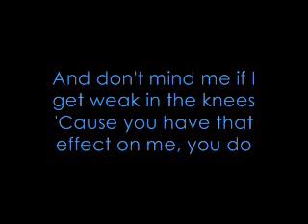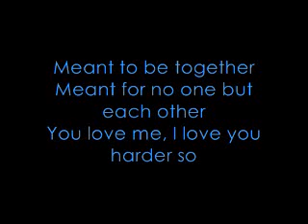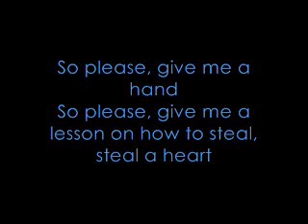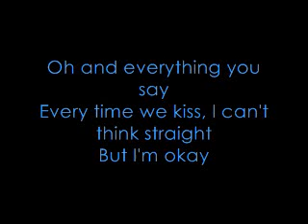6 Months - Hey Monday (with lyrics)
A beautiful song by Hey Monday
I'm pretty addicted to this band :)

Message me to know my twitter :)